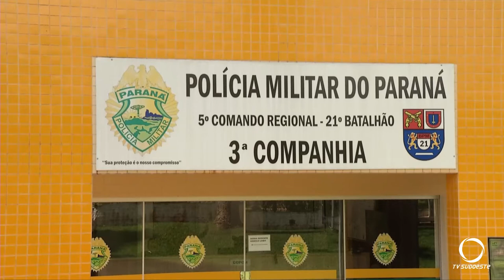Polícia apreende produtos contrabandeados da Argentina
Entre os produtos, vinho, cerveja, e azeite. Toda mercadoria apreendida foi encaminhada para a Receita Federal.